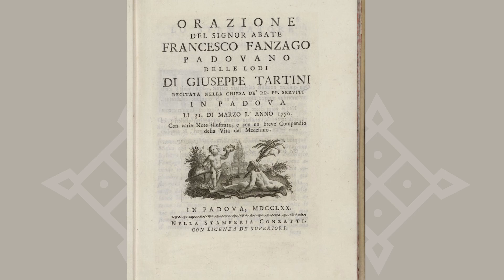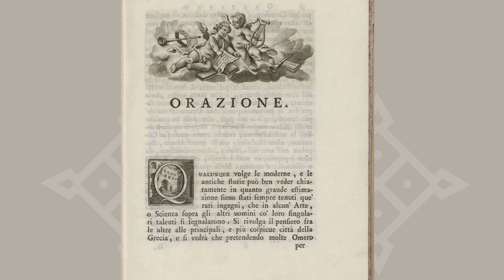La maschera mortuaria in cera